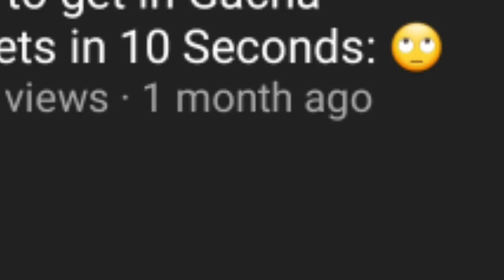If I was an Animator: 😑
Hello.

[ 🍫 ] Main Channel : @nehema.__saba

⚠️ These are the only social media's I have. DON'T TRUST OR FOLLOW ANY FAKE ID⚠️

[] Bye. ^.^ []

                    _Mıss Chøcølate_